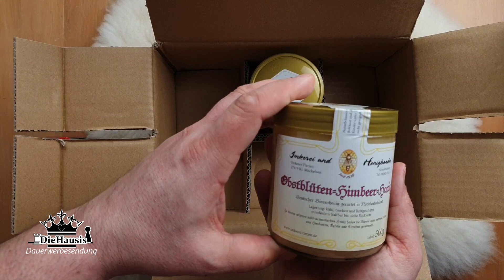UNBOXING Paket direkt vom IMKER lecker Honig geht immer 😉 - DieHausis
Unboxing - Honig HAUL / Lieferung vom Imker Imkerei Tietjen.
Tanja war online shoppen und wir packen gemeinsam aus.

(Werbung) * bei Amazon
Kakao in Honig *

●▬▬▬▬▬ * SUPPORT * ▬▬▬▬▬●

▶ andere Brettspiele bei Amazon kaufen:

Oder einfach durch das Teilen, Liken (oder auch runter, jeder Aktion zählt positiv) und Kommentieren unserer Videos.
Vielen Dank!

-- Mehr von Tanja ---
Tanja`s Kreativkanal / Hauptkanal dakrela DIY: